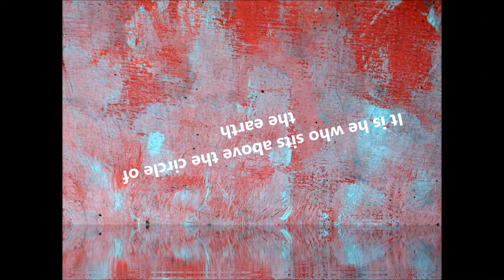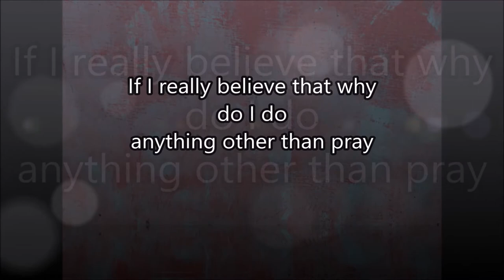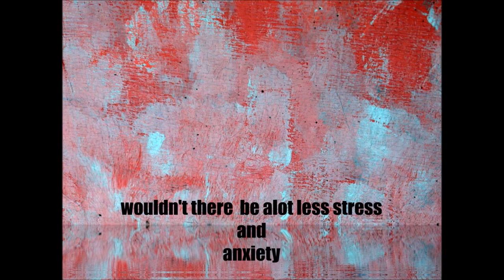God is in Control - Francis Chan - Sermon Jam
Isaiah 40:22-25
22 It is he that sitteth upon the circle of the earth, and the inhabitants thereof are as grasshoppers; that stretcheth out the heavens as a curtain, and spreadeth them out as a tent to dwell in:

23 That bringeth the princes to nothing; he maketh the judges of the earth as vanity.

24 Yea, they shall not be planted; yea, they shall not be sown: yea, their stock shall not take root in the earth: and he shall also blow upon them, and they shall wither, and the whirlwind shall take them away as stubble.

25 To whom then will ye liken me, or shall I be equal? saith the Holy One.